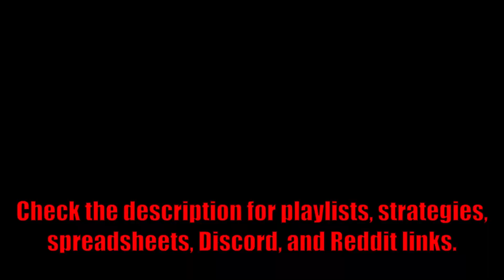Idle Kingdom Defense - King's Ruin Stage 17170 Part 113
A special video focused exclusively on the conquest of King's Ruin.